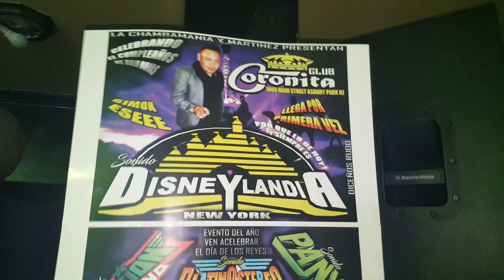SONIDO MISTER CARRAZCO 2018 SALON CORONITA NJ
Eventos sonideros la chambamania nyc en el salon coronita asbury park NJ todos los domingos son sonideros